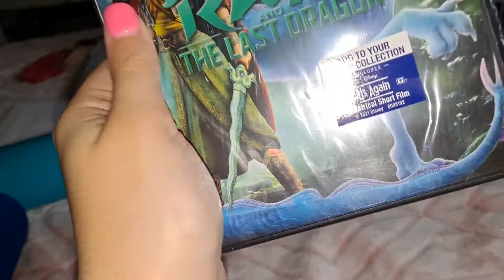my birthday haul for 2021